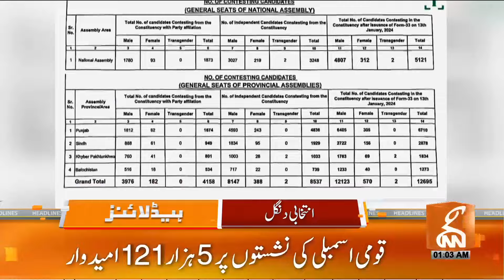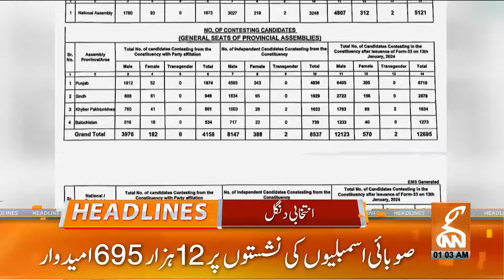Bad News For PTI | Major Decision of LHC | News Headlines | 01 AM | 18 January 2024 | GNN